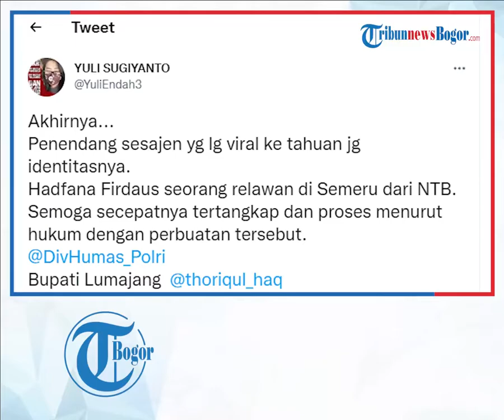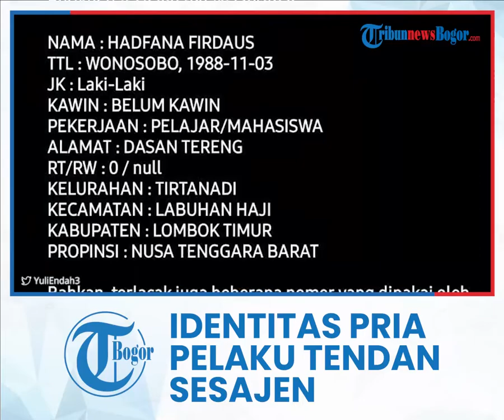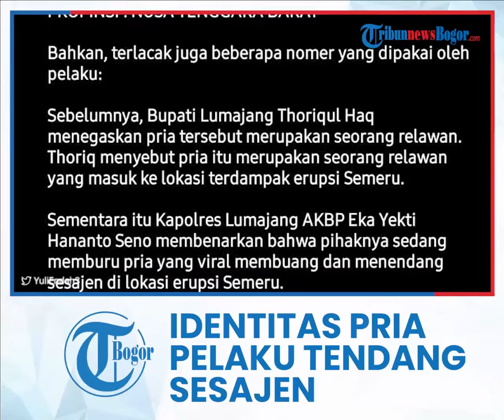Warganet Unggah Foto Wajah dan Identitas Diduga Pelaku Tendang Sesajen, Polisi Lakukan Pengejaran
TRIBUN-VIDEO.COM - Warganet memamerkan wajah diduga pria yang diduga menendang dan membuang sesajen di Gunung Semeru.

Pria itu disebut sebagai relawan dari Nusa Tenggara Barat atau NTB.

Selain foto wajah, ditulis juga identitas pria tersebut.

Informasi itu diposting akun Yuli Sugiyanto.

Berikut narasi identitas pria yang disebutkan:

Nama: Hadfana Firdaus
TTL: Wonosobo 3 September 1988
Kelamin: Laki-laki
Pekerjaan: Pelajar
Alamat: Dasan Tereng
Kelurahan: Tirtanadi
Kecamatan: Labuhan Haji
Kabupaten: Lombok Timur
Provinsi: Nusa Tenggara Barat

Belum diketahui kebenaran informasi tersebut.

Polisi dan pihak terkait belum ada yang membenarkan, sehingga informasi ini masih sekadar dugaan.

Polisi Masih Kejar

Dilansir dari kompastv, Polda Jawa Timur (Jatim) langsung menindaklanjuti kasus perusakan sesajen di lokasi bencana Gunung Semeru, Kabupaten Lumajang, Jatim.

Caranya, dengan membentuk sebuah tim yang bertugas melakukan pengejaran terhadap seorang pria yang menendang sesajen tersebut.

"Kami sudah membentuk tim untuk melakukan pencarian pelaku," kata Kabid Humas Polda Jawa Timur Kombes Gatot Repli Handoko dikonfirmasi di Surabaya, Senin (10/1/2022).

Gatot menjelaskan, terkait identitas pelaku yang diduga relawan itu apakah asli warga setempat atau pendatang, pihaknya belum bisa menjelaskan lebih rinci.

Ia mengimbau kepada masyarakat maupun relawan agar menjaga kondusivitas di sekitar area bencana, termasuk Gunung Semeru.

Ia pun menyayangkan terkait kejadian tersebut. Pasalnya, kata dia, selama ini Lumajang sudah mulai aman dan damai. Karenanya, ia tak ingin ada yang merusak dengan aksi provokatif bernada SARA.

"Karena selama ini Lumajang sudah mulai damai, mulai aman, dan mulai bagus," tutur Kombes Gatot.

Artikel ini telah tayang di TribunJateng.com dengan judul Warganet Pasang Foto Wajah Orang Diduga Hancurkan Sesajen Gunung Semeru,